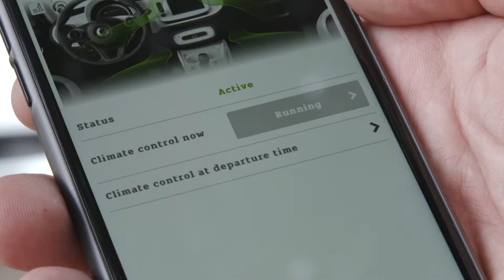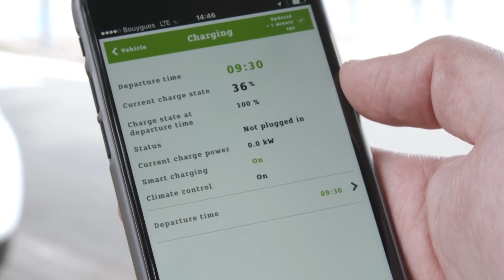smart control app - smart electric drive | AutoMotoTV